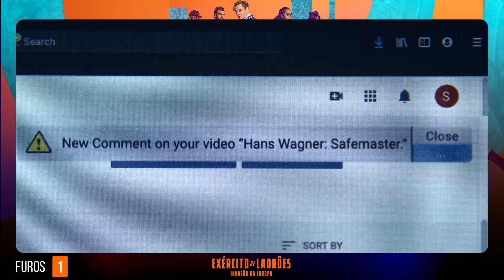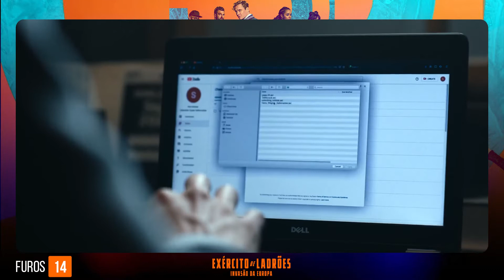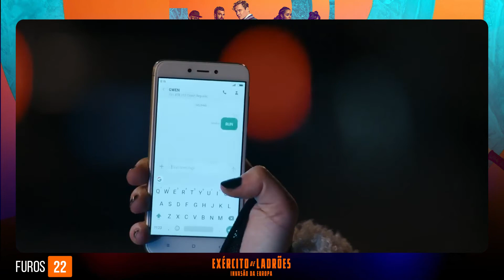Os FUROS de ROTEIRO de EXÉRCITO de LADRÕES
Fala, amantes das cenas sem noção! Reuni neste vídeo os furos de roteiro de Exército de Ladrões em menos de 13 minutos.

Lembre-se : não existe filme sem furos!
Comente qual filme deve ser o próximo analisado!

Deixei alguns errinhos neste vídeo, então, se achar, comenta aqui!